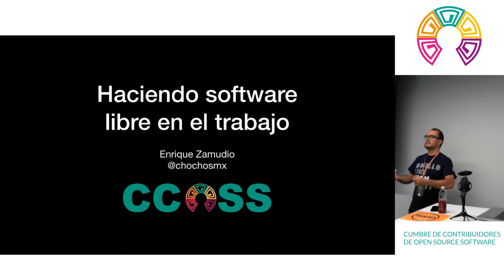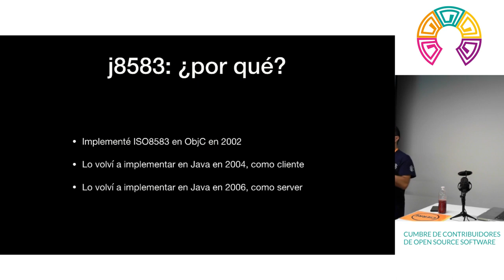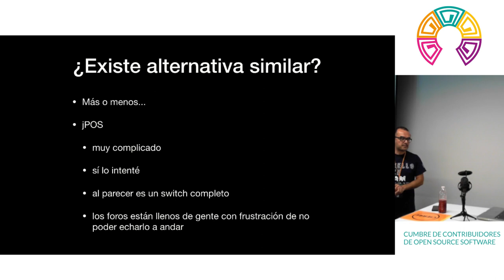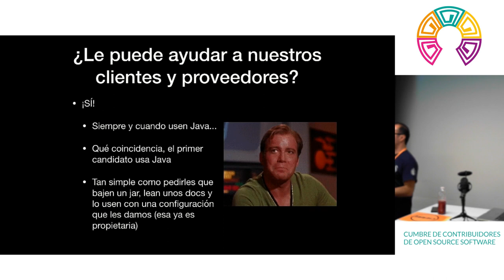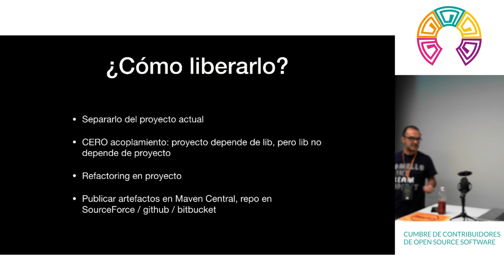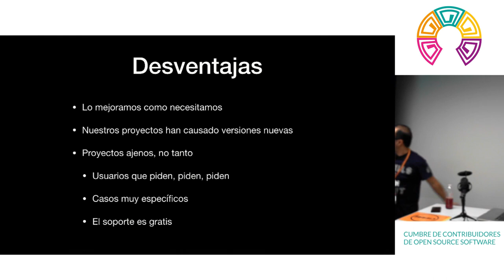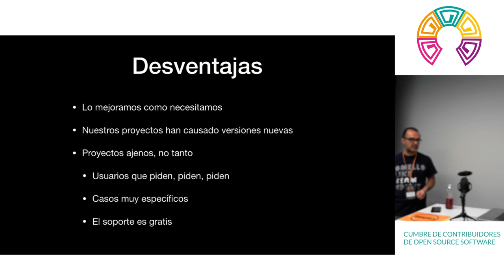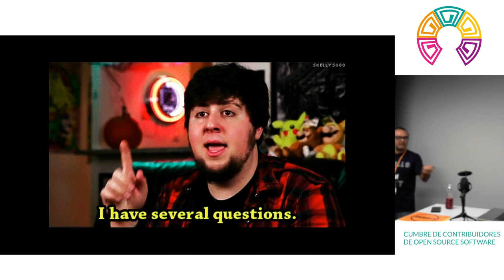CCOSS - Cómo convertir proyectos laborales en open source el caso de j8583 y jAlarms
La historia de cómo logré publicar estos proyectos, que fueron hechos como parte de proyectos laborales, no tiempo libre.